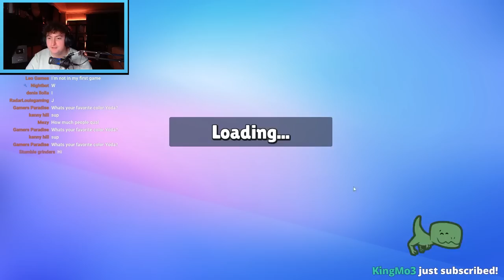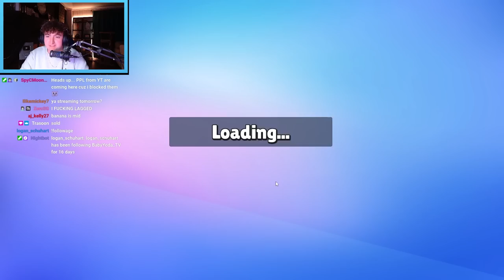*FIRST* BANANA ONLY TOURNAMENT IN STUMBLE GUYS